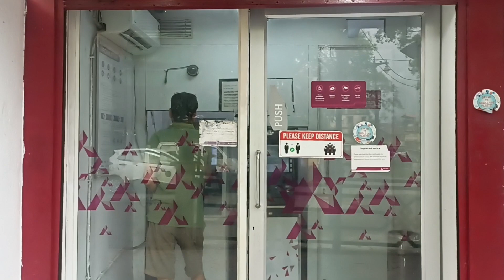सिक्किम मे गंगा जी बहते हुए | daily vlogs |lifestory blog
bloger, loggin bloger, new bloger
create bloger,
bloger sign in
bloger blog. Garima Entertainment
blog apply  , he bloger, blogue , blog e
blog web , blog blogspot
templates blogger premium free
bloger account
lifestyle bloger , bloger sign up
page blogger , pro bloger , blogger google
bloger google  , bloger id
blogger go .privat blos ! hindi bloger
bloger theme, best bloger.
best bloger, bloger 2021
templates blogger, site blogger
bloger website, top bloger
free bloger , bloger site
 bangla bloger
blogger gmail
blog pro, my bloger , bloger spot vlogs
my first vlog.
food vlog. omg vlogs
daily vlog.
travel vlog, cherry vlogs, vlog video
family vloggers, vlogger
new vlog.  first vlog
couple vloggers
village vlog
mini vlog
 lifestyle vloggers . desi vlog
bangla vlog. birth vlog,
food vloggers. daily vloggers. study vloggers, travel vlog
vlog video. family vloggers. vlogger
couple vloggers.
lifestyle vloggers.
food vlogger, youtube vloggers
motorcycle vloggers, viral vlogger
funny couple. vlog video
new vlog video . couple vlogger
Life style vlogs. Jharkhand vlog
cute couple vlogs
cute couple status. cute couple tiktok
sweet couple. couple kiss
couple new vlogs
goan ka ladka couple vlog video
marriage couple rina
marriage couple new video
Jharkhand vlog, Jamshedpur vlog
real life style video
real lifestyle blog
Sunil+rina daily lifestyle vlogs
my daily lifestyle vlog, daily vlogs
daily vlogs in english, daily vlog 0.2
daily vlogs shorts, daily vlogs
vlogs video editing, vlogs videos indian
vlogs video editing app . vlogs video song
vlogs video upload karne ka sahi tarika
vlogs bihar. vlog bihar se . vlogs bihari by sunil
vlog bihar sunil .vlogs bihari chora
vlog bihar
vlog bihar village life बिहार के गांव ऐसा
bihar vlogs channel . bihariganj vlogs
bihari vlogs motihari jila
sikkim vlogger sikkim bloggers
sikkim vlogger girl
sikkim vlogger boy . indra sikkim vlog
sikkim motovlog. ratan sikkim vlog
sikkim organic vlogger

Lot's of ❤❤❤❤❤❤